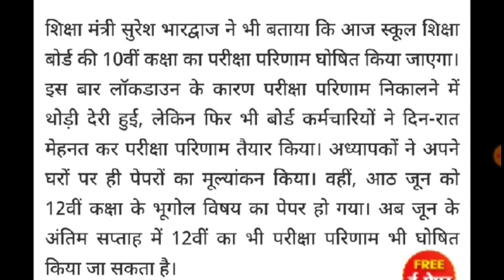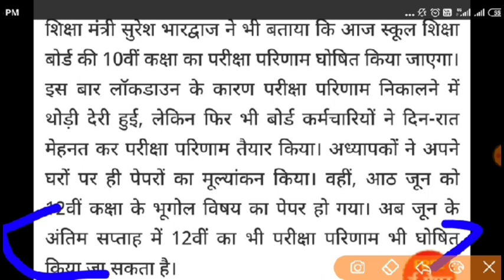Hp Board 12th Class Result 2020 | Hpboard 12th Result 2020 | Hp board 12th Result Kab aayega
All question related ip board 12th result 2020 solved in this video of the following tags -

hp board 12th class result 2020
Hp board 12th result 2020
Hp board result 12th class
Hp bose result 12th

hp board 12th class result 2020, 12th result hp  dharamshala 2020